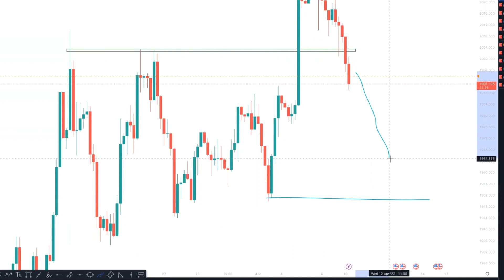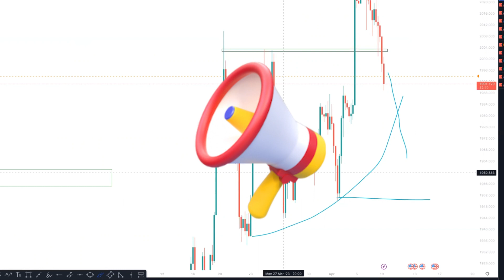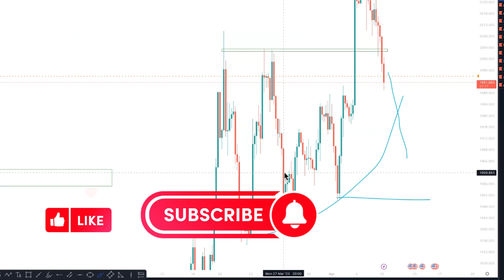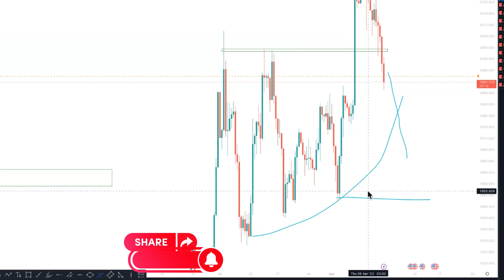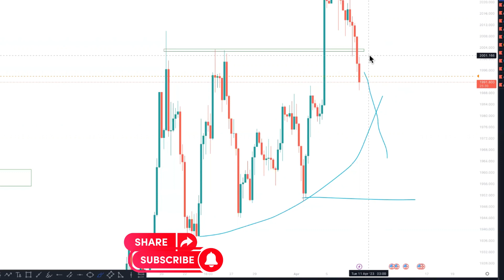HOW TO BECOME MILLIONAIRE IN 2023 THROUGH 5 METHODS(SECRET NO ONE TELLS YOU) MUST WATCH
In this video,  I reveal 5 methods of side  hustle that can make you millions and also help others to learn theses skills for life time.

1- Network marketing
2. Forex trading
3. Coaching/Mentoring program for personal developments or forex  trading
4. you tube channel in your known Niche

5. Skills like social media manager, canva skills and video editing

You can not win big if you don't have big account. Collect the money from these various sources to fund your account size  big for bigger win.

Please download this book for free.